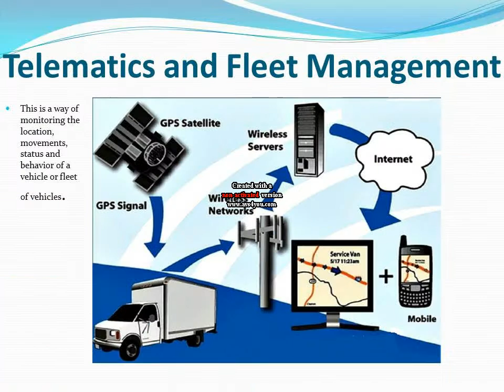what is Telematics.avi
There's actually a specific name to describe the computer and electronic technology involved in our cars, The vehicle telematics business has been changing very rapidly over the past few years, with advances in cell phones, the Internet and GPS receivers.